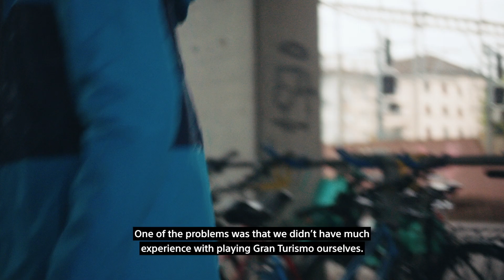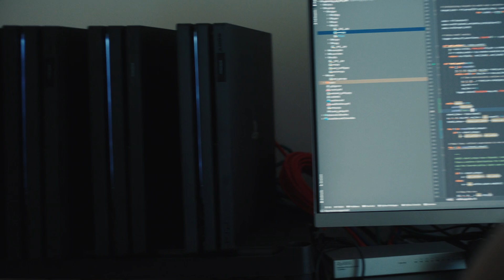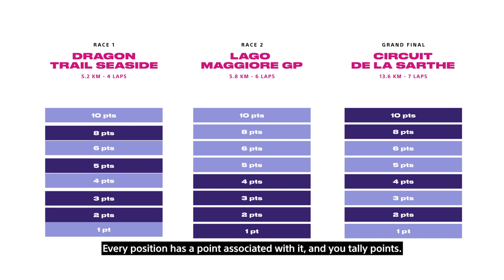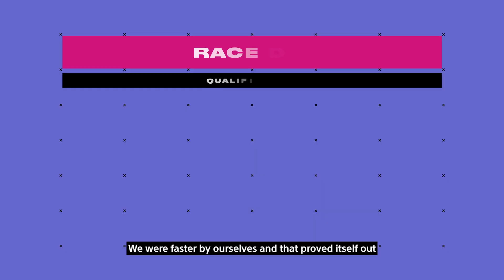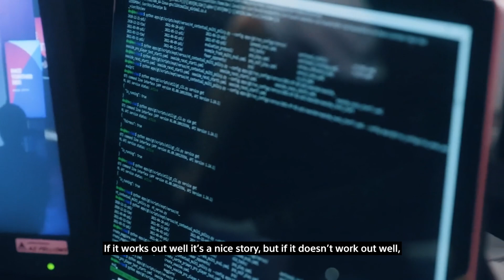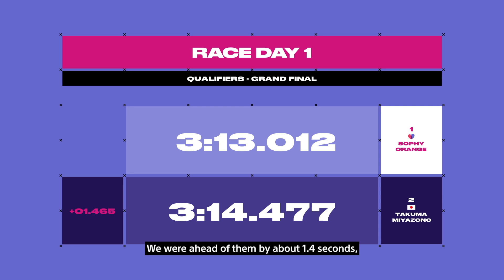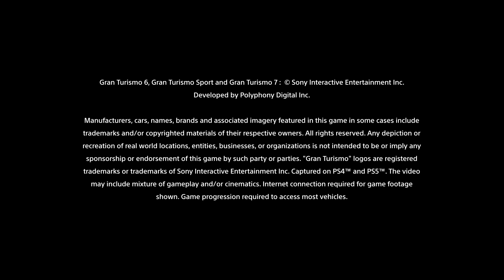The Team Behind GT Sophy - Part 2 - Off To The Races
Sony AI is proud to share the second installment of our new video series, “The Team Behind GT Sophy.” In this episode the team at Sony AI take the racing agent they have trained to play “Gran Turismo” and put it the ultimate test.

At the April 2021 Race Together event, GT Sophy would face off against some of the finest human “Gran Turismo” players in the world. Had the team taught their AI racer to master the skills required to hold their own against the champions of esports?